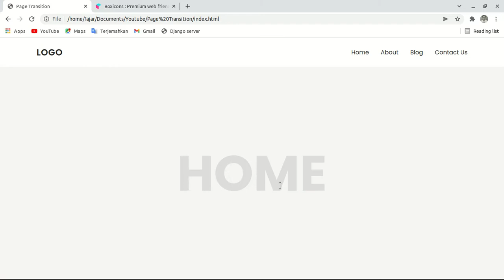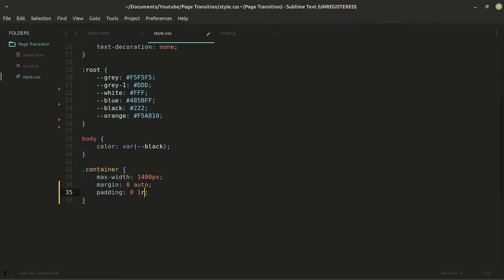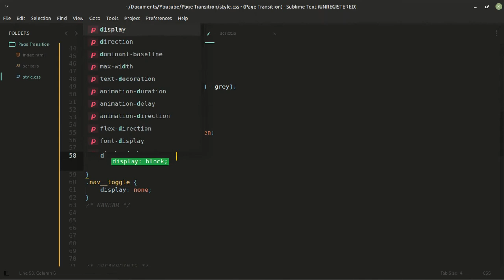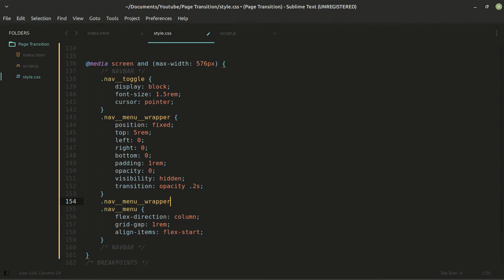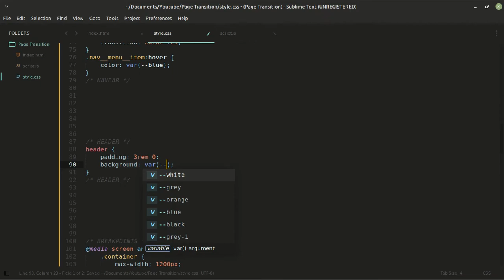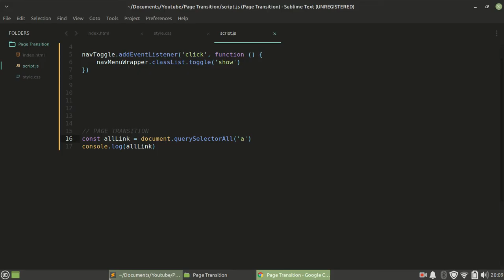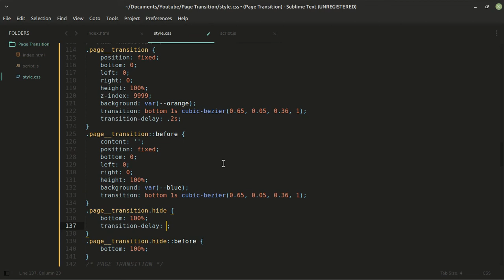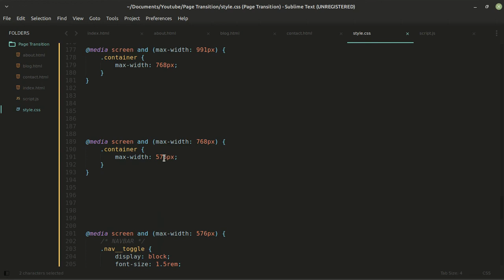Page Transition With HTML CSS And Javascript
In this video, I create page transitions using html, css and javascript,